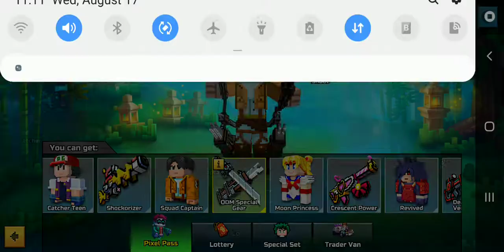Attack on Titans In Pixel Gun 3d?!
levi in Pixel gun 3d